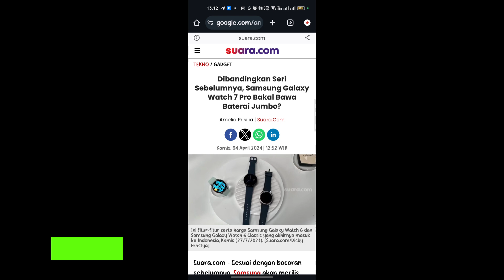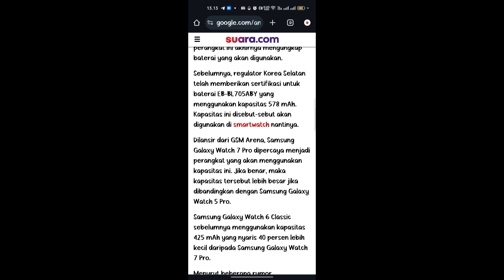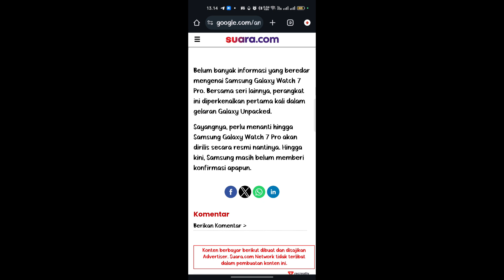Bocoran tentang Samsung Galaxy Watch 7 Pro terbaru